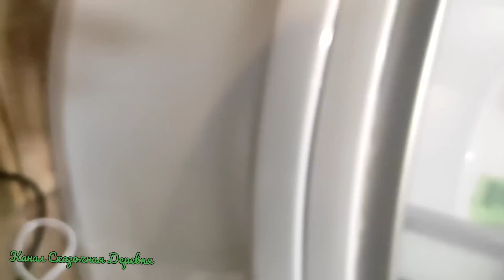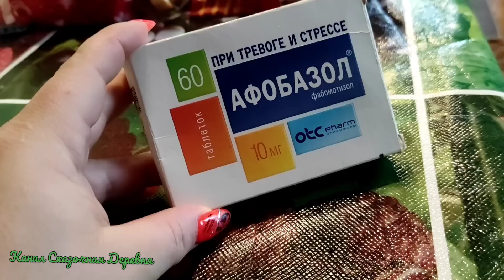Была готова ко всему, но только не к этому.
Что бы найти нас на Вайлдберриз нужно в его поисковике набрать:
Товары для колбасы: ВкусноЕм
Игрушки для раскрашивания: Пелагея.

Приветствую вас на нашем Ютуб Канале Сказочная Деревня. Мы-семья, переехавшая несколько лет назад из Москвы в деревню! Рассказываем разные способы заработка вне города, пробуем разные бизнес идеи. Выше, по ссылкам, вы можете увидеть разные полезности, например товары для домашних колбасников на маркетплейсе  Вайлдберриз и Озон. В любом случае, надеюсь, вам будет интересно.